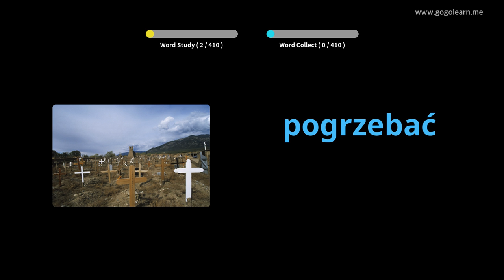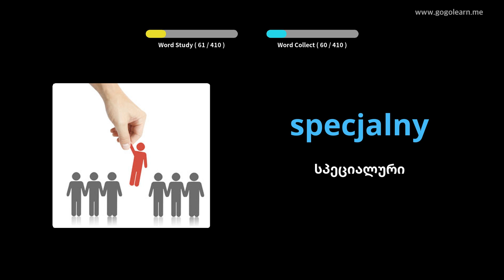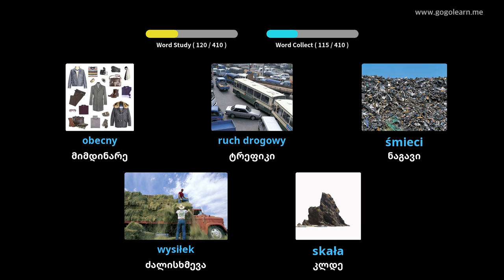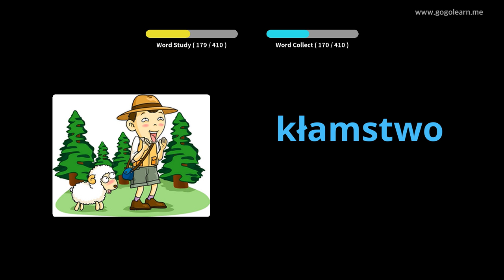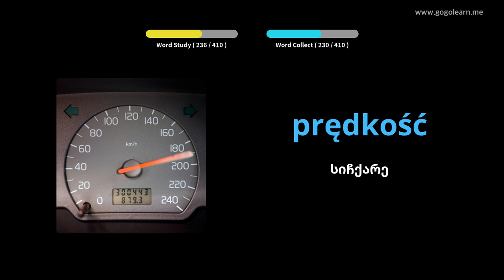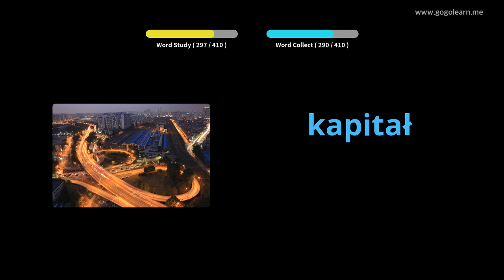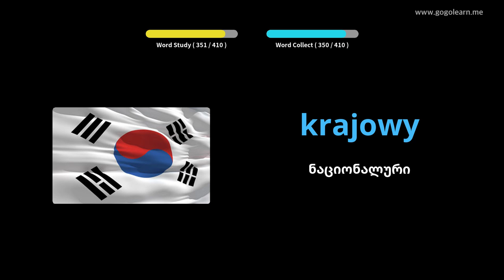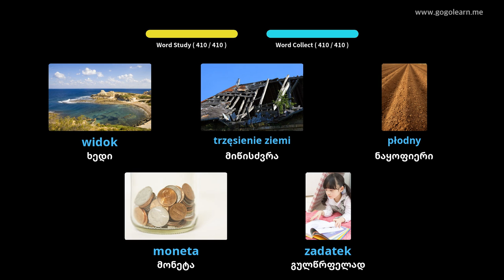პოლონური ლექსიკის საშუალო სკოლა 2 | Golearn